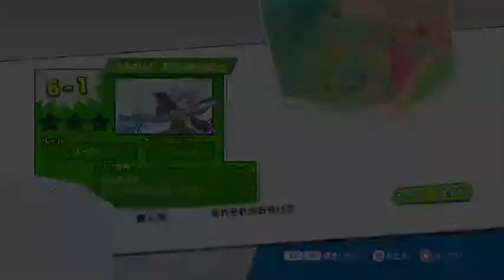PP Tetris - Adventure Mode: Episode 6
Hey, there's a level skip!